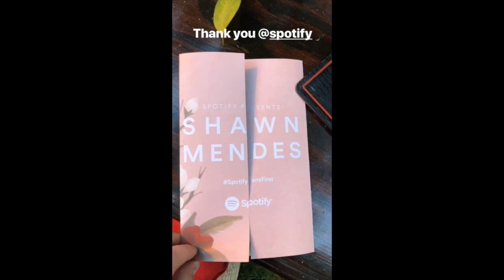Shawn Mendes (Part 19)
Pictures and Videos of Shawn!